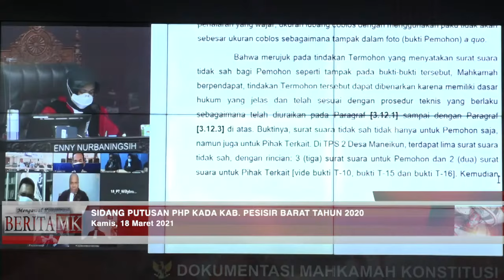PHP Bupati Pesisir Barat: Permohonan Aria-Erlina Tidak Dapat Diterima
JAKARTA, HUMAS MKRI – Mahkamah Konstitusi (MK) menggelar sidang pengucapan putusan Perselisihan Hasil Pemilihan (PHP) Gubernur, Bupati, Walikota Tahun 2020. Sebanyak 10 putusan dibacakan dalam persidangan pada Kamis (18/3/2021).

Salah satu putusan yang dibacakan pada sesi pagi, yaitu Putusan Nomor 39/PHP.BUP-XIX/2021 dalam perkara PHP Bupati Pesisir Barat Tahun 2020 yang diajukan Pasangan Calon Nomor Urut 2 Aria Lukita Budiwan dan Erlina (Aria-Erlina). Dalam amar putusan, MK menyatakan permohonan Aria-Erlina tidak dapat diterima.

“Menyatakan permohonan Pemohon tidak dapat diterima,” kata Ketua Pleno Hakim Konstitusi Anwar Usman didampingi para hakim konstitusi lainnya dalam sidang pengucapan secara daring dari Ruang Sidang Pleno MK.

Baca juga: Politik Uang dalam Pilkada Lampung Tengah dan Pesisir Barat

Mahkamah menanggapi kedudukan hukum Pemohon terkait penerapan Pasal 158 UU Pilkada. Mahkamah mencermati jumlah perbedaan suara antara Pemohon dengan peraih suara terbanyak dalam Pilkada Pesisir Barat adalah paling banyak 2% x 88.968 suara (total suara sah) yakni 1.779 suara. Perolehan suara Pemohon adalah 35.353 suara. Sedangkan perolehan suara peraih suara terbanyak dalam pilkada (Pihak Terkait) adalah 41.234 suara. Perbedaan perolehan suara antara Pemohon dan Pihak Terkait adalah 41.234 suara - 35.353 suara yaitu 5.881 suara (6,61%) sehingga lebih dari 1.779 suara. Oleh karena itu menurut Mahkamah, Pemohon tidak memiliki kedudukan hukum.

Pasangan Aria-Erlina dalam permohonannya mendalilkan terjadinya pelanggaran dalam Pilkada

Pesisir Barat Tahun 2020. Di antaranya mengenai politik uang, intimidasi, pemilih fiktif, dan penggelembungan suara.

Terhadap dalil-dalil Pemohon mengenai dugaan politik uang yang dilakukan Paslon No. Urut 3 Agus Istiqlal dan A. Zulqoini Syarif (Pihak Terkait), menurut Mahkamah, laporan-laporan adanya dugaan politik uang tersebut telah diselesaikan oleh Bawaslu Kabupaten Pesisir Barat. Terlebih lagi uraian Pemohon serta keterangan Saksi Pemohon dalam persidangan tidak diperoleh adanya bukti kuat bahwa dugaan politik uang dilakukan paslon nomor urut 3.

“Berdasarkan pertimbangan hukum tersebut, dalil Pemohon yang mempermasalahkan politik uang adalah tidak beralasan menurut hukum,” kata Hakim Konstitusi Aswanto membacakan pertimbangan hukum putusan.

Selanjutnya, terkait dalil Pemohon mengenai intimidasi yang dilakukan paslon nomor urut 3, sesuai fakta yang terungkap dalam persidangan, Bawaslu Kabupaten Pesisir Barat telah mendapatkan informasi awal soal intimidasi terhadap masyarakat yang menerima bantuan sosial dan telah ditindaklanjuti dengan melakukan penelusuran dan dibahas dalam rapat harian bersama Sentra Gakkumdu Kabupaten Pesisir Barat. Namun terhadap hal tersebut tidak ditemukan bukti kuat sehingga informasi mengenai intimidasi tidak dapat diteruskan sebagai temuan.

Baca juga: KPU Lampung Tengah: Posita dan Petitum Nessy-Imam Tidak Sesuai

Berikutnya, Mahkamah menanggapi dalil Pemohon mengenai dugaan jumlah surat suara yang dikirim ke TPS tidak sesuai dengan jumlah DPT + 2,5 % surat suara tambahan. Mahkamah berpendapat, Pemohon tidak dapat menunjukkan bukti-bukti yang meyakinkan bahwa dalil Pemohon tersebut dapat dibuktikan kebenarannya. Dengan demikian menurut Mahkamah, dalil Pemohon tersebut tidak beralasan menurut hukum.

Baca juga: Saksi Pasangan Aria-Erlina Ungkap Politik Uang dalam Pilkada Pesisir Barat

Demikian pula terhadap dalil Pemohon terkait dugaan adanya pemilih fiktif di TPS 05 Dusun Kampung Baru Pekon Kota Jawa atas nama Devi Handayani. Terhadap dalil Pemohon tersebut, Mahkamah menyatakan Pemohon tidak dapat meyakinkan Mahkamah dengan menunjukkan bukti kuat terkait dugaan adanya pemilih fiktif.